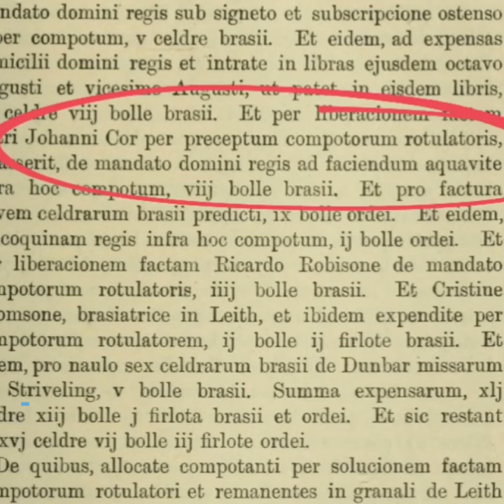60 Second Scottish Story: Friar John and Lindores Abbey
In 1494 Friar John was mentioned in the first written record of whisky being made in Scotland. It was definitely being made before then, but this was the first written instance.

Lindores Abbey was the meeting here in 1306 of three puissant knights, Sir Gilbert Hay of Errol, Sir Neil Campbell of Lochaw, and Sir Alexander Seton, and the sealing before the high altar of the vow they made to ” defend the King Robert Bruce and his crown to the last of their blood and fortunes”.

And Lindores Abbey has a distillery today!